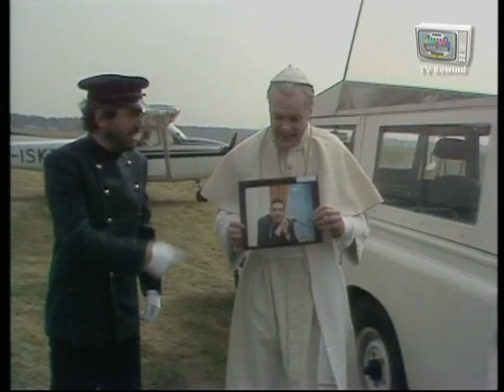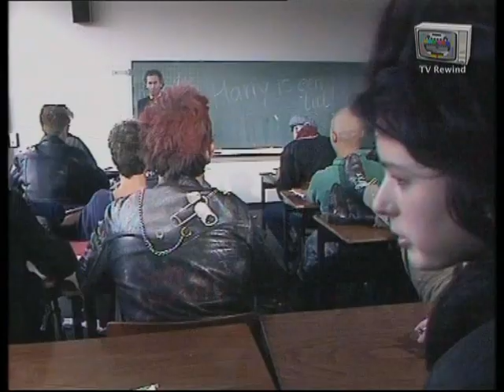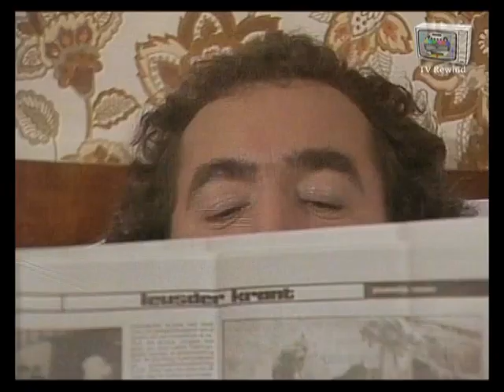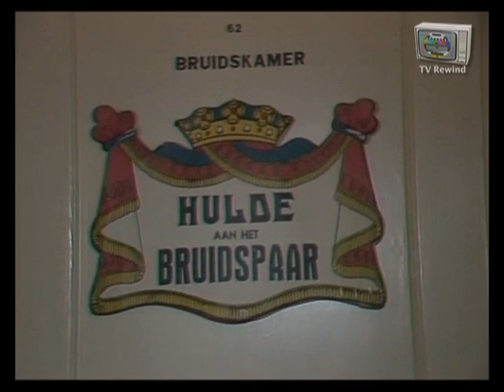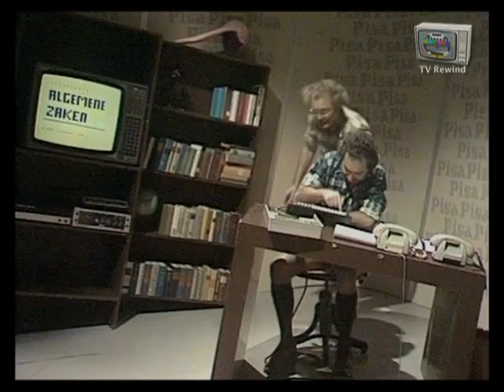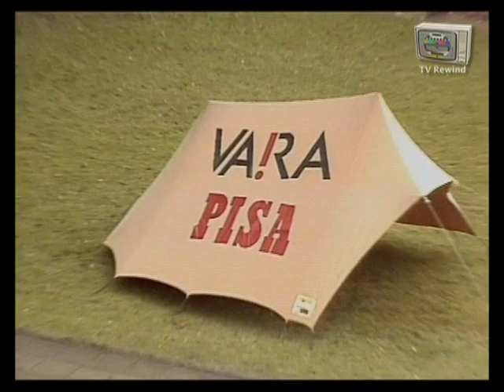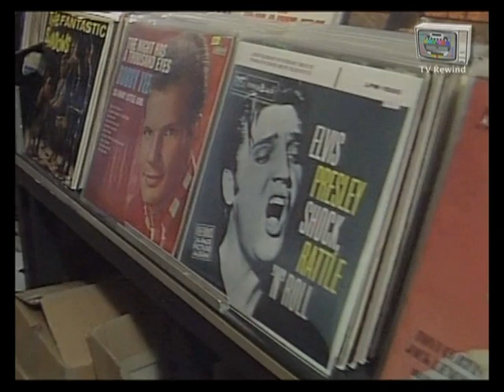PISA: overzicht deel 1 1982 - 1985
Compilatie deel 1 van het legendarische televise programma PISA.

Pisa was een satirisch VARA-televisieprogramma dat van het seizoen
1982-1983 tot 1985 te zien was.
Alhoewel het programma gemaakt werd door sportjournalisten Henk Spaan en Harry Vermeegen, ging het niet over sport, maar over "alles wat scheef is in Nederland" (de titel verwees naar de scheve toren van Pisa).
In het begin duurde het programma 10 minuten en in de eerste uitzending brachten ze een bezoek aan de scheve toren van Pisa. Later werd het programma 25 minuten lang en werd het om de veertien dagen uitgezonden. In de loop der tijd kwamen de volgende onderdelen voorbij:
Het Kamermeisje:
De opvolger van De Lifster draaide rond Polly (Lyda van Leersum), het kamermeisje. Vermeegen werd altijd rood van schaamte wanneer Polly met haar vinger de lengte van zijn penis uitbeeldde en hem "Pinkeltje" noemde.
De Gewone Man:
Een ander onderdeel was De Gewone Man. Beide makers gingen op zoek naar "de meest gewone man van Nederland", waarbij begrippen als "Woensdag Gehaktdag", "Maandag Wasdag" en "Zaterdag Autowasdag" de maatstaf waren. Steeds dacht men de meest gewone man gevonden te hebben, tot op het laatste moment bleek dat hij ook iets heel ongewoons had. Ook deze rubriek bracht een gelijknamige hit voort, die in 1984 veel op Hilversum 1 en Hilversum 3 werd gedraaid. De plaat bereikte de 6e positie van de Nationale Hitparade, de 16e positie van de TROS Top 50 en de 17e positie in de Nederlandse Top 40
Kraan en Ko:
Hier speelde Vermeegen een agent die samen met zijn vrouwelijke collega Kraan (Van Leersum) werd gegijzeld door Gijs (Peter van Laar). Gijs had elke aflevering een andere eis. Spaan speelde de commissaris. Ook kwam ombudsman Frits Bom tevergeefs bemiddelen. Tijdens de gijzeling hield Lyda van Leersum het voor gezien en moest er dus naar een nieuwe Kraan worden gezocht. In enkele afleveringen was Vermeegen zonder baard of alleen met snor te zien.
Zeep:
Een parodie op soapseries zoals Dallas en Dynasty, waarin Spaan een zeepfabrikant speelde en Vermeegen, zijn zoon, een reclamespotje voor Kiwizeep moest maken, wat steeds mislukte. Ster van de reclame was Vermeegens caddie, gespeeld door de Nederlandse playmate Lilian van Everdingen.
De Glazenwasser:
Een rubriek die vergelijkbaar was met Het Kamermeisje; Vermeegen speelde glazenwasser Hans die per bakfiets in een straat aankwam en dan door Wanda (Daphne Walters) naar binnen werd geroepen met de woorden: "Kopje koffie glazenwasser?". Vervolgens stelde Vermeegen Wanda een vraag en wie dan niet gelijk had moest de volgende uitzending één kledingstuk uittrekken en dat ging een aantal afleveringen zo door. Tweewekelijks was er steeds meer volk aan haar huis te zien en Bertus Botterman stond zelfs op een podium als spreekstalmeester. Er ontstonden kraampjes en er werd een portier aangesteld die geregeld riep "Vergeet u de portier niet?" wanneer Vermeegen naar beneden kwam.
De opnames werden steeds in dezelfde Nederlandse straat gemaakt, maar nadat Wanda haar laatste kledingstuk had uitgetrokken verscheen ze niet zichtbaar naakt in beeld. Alleen in de laatste aflevering mocht Bertus haar naakt aanschouwen en kregen de kijkers alleen een glimp van haar blote achterwerk te zien.
De Verpleegster:
In deze sketches was Vermeegen in een ziekenhuis opgenomen vanwege valgus regidus aan zijn middelvinger nadat hij zijn vinger naar iemand had uitgestoken en deze niet meer recht kreeg. Spaan was de tekstschrijver die op de gang zat te typen en Laura was de verpleegster. Bep, die altijd een roze jurk, helm en skibril droeg, had last van opvliegers en ging dan zweven. Ook Arie Boksbeugel was opgenomen en had een ziekenomroep "Diakonesse-Radio" en speelde onder meer het spelletje "Toontje lager" (een parodie op het AVRO radiospelletje Toontje hoger) op de maandagmiddag op Radio 3, waar de eveneens opgenomen Bertus Botterman aan meedeed.
Ook was er sprake van de "Rukkie Rukkie-vogel" waaraan Bertus eveneens meedeed, (parodie op de "Roepie Roepie-vogel" op de volle vrijdag bij Veronica op Radio 3). Wekelijks deed iemand een kunstje voor Vermeegen om hem op te beuren.
Overige items:
Daarnaast waren er onder meer nog "De Puzzelminuut" (persiflage op Puzzeluur met Jos Brink), een optreden van Ben Cramer en Nana Mouskouri in de "4,5,6 show", aangekondigd door een Rudi Carrell (persiflage op de 1-2-3-show), "Ontsporing verzocht" (persiflage op Opsporing Verzocht) met een persiflage van Will Simon, de "Fuck Off Show", een spelprogramma voor net gescheiden echtparen (persiflage op AVRO's Wie-kent-kwis met een Fred Oster) en een persiflage op Willem Ruis met de spiraal, waarbij een van de kandidaten, die al een tand en kies was verloren in het vorige spel, het leven liet omdat er 220 volt op stond en ze de spiraal raakte. Vermeegen, die de andere kandidaat speelde, was sportief, want het was maar een spelletje.